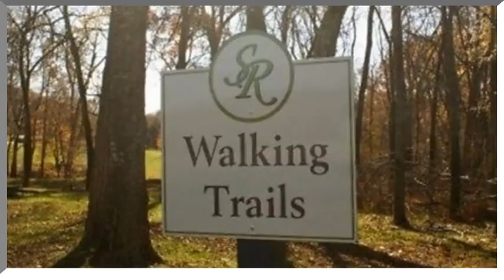Serene Cove Way, Knoxville, TN 37920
Serene Cove Way Knoxville, TN Vickie Bailey CBWW North Office This large level lot has so much to offer! It s .45 acres and sits in a quiet gated community. Lot backs up to a wall of beautiful mature Leyland Pine trees. Subdivision has nature trails, fishing dock over the river, streams, and community park with picnic tables. This is future living at its finest.